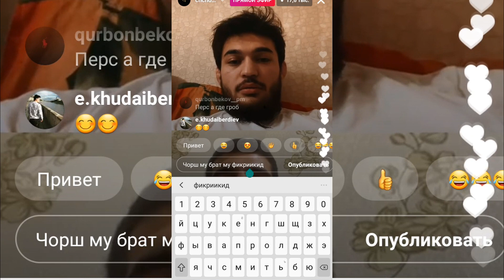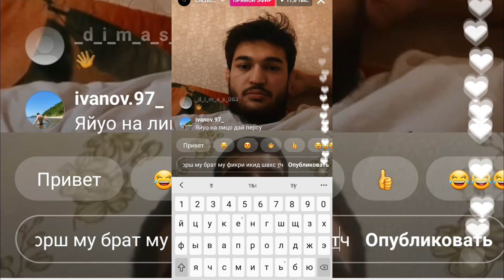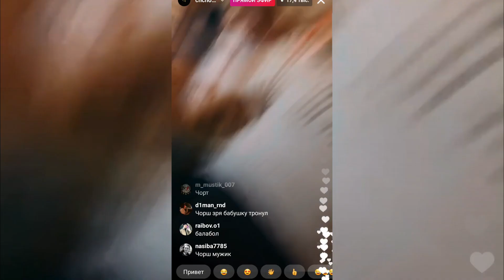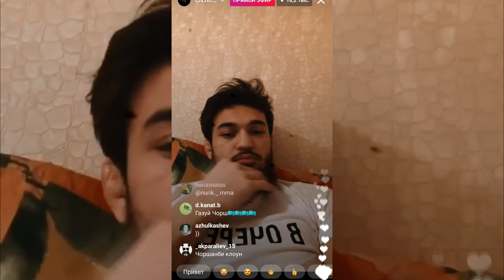Прямой Эфир Чоршанбе Чоршанбиев и Перс Дагестанца